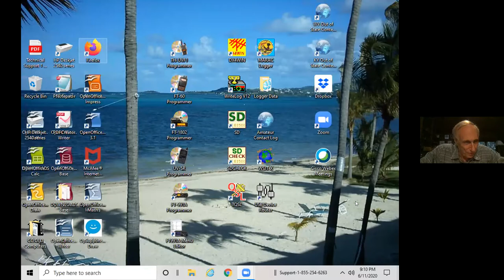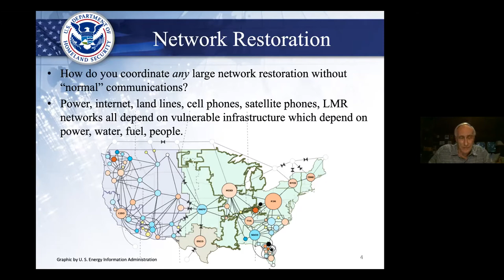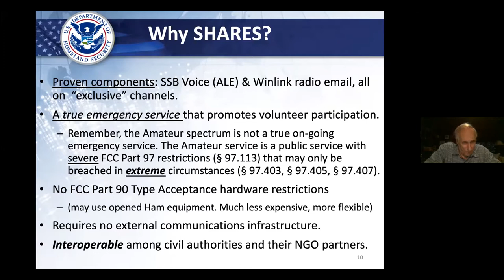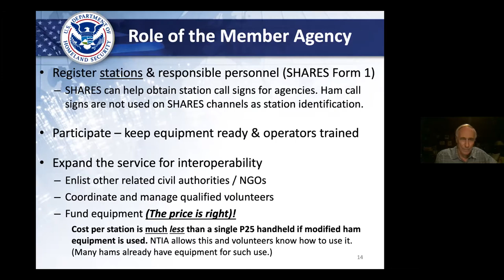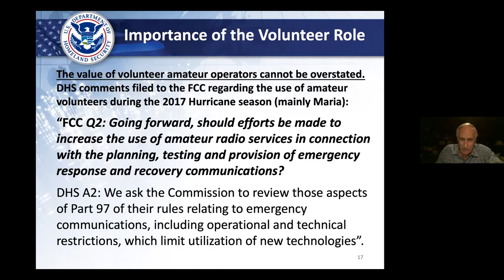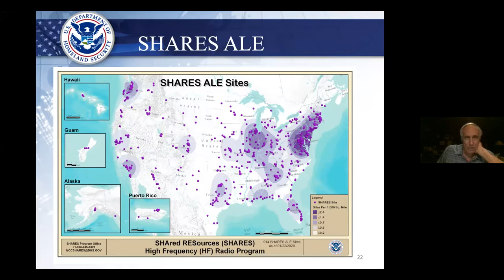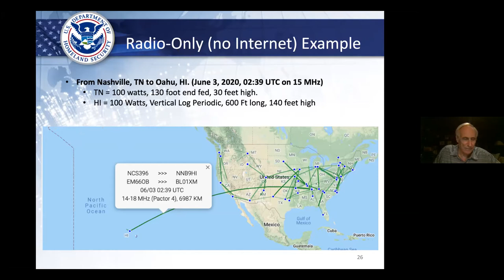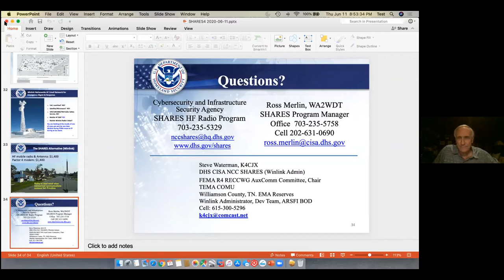Ham Radio in SHARES- Steve Waterman, K4CJX, 06-11-2020